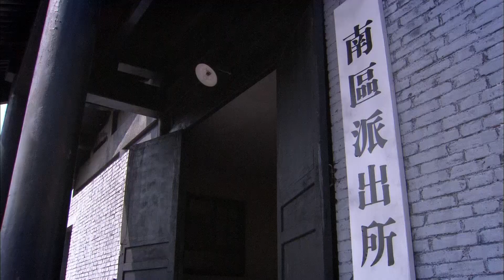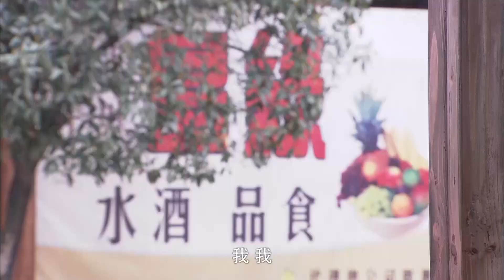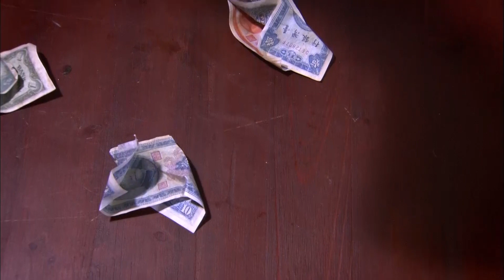【小团圆】23：灰姑娘掏空家底，也拿不出8000块，只能陪恶霸一夜了！华剧不停 陆子艺 吴磊 ❤️ Chinese drama